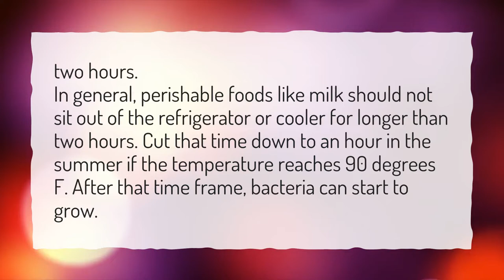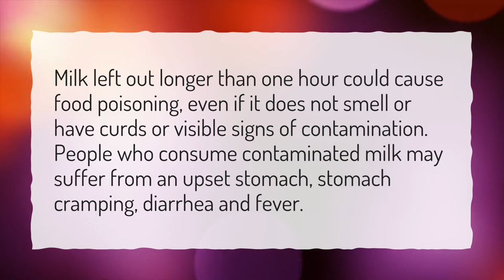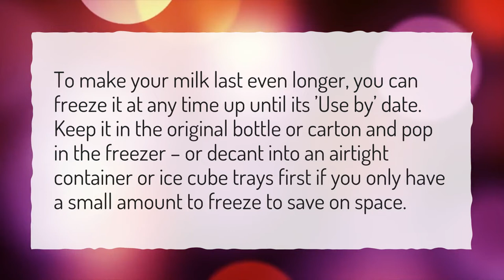How long will milk keep without refrigeration?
More About How Do You Store Milk Without Refrigeration? • How long will milk keep without refrigeration?